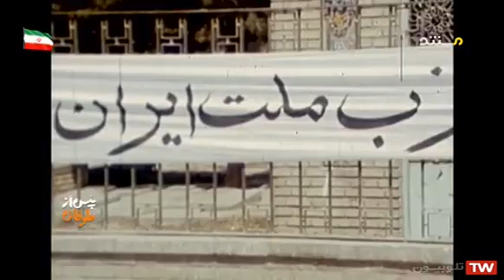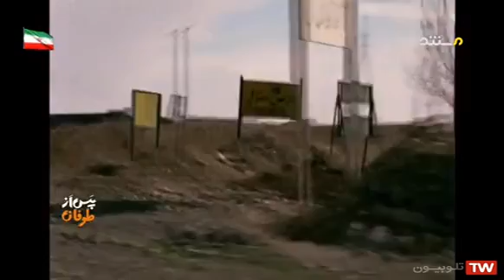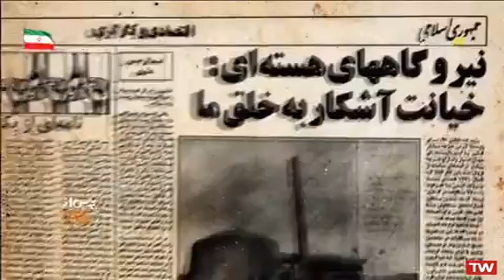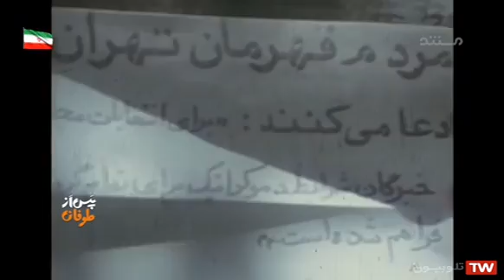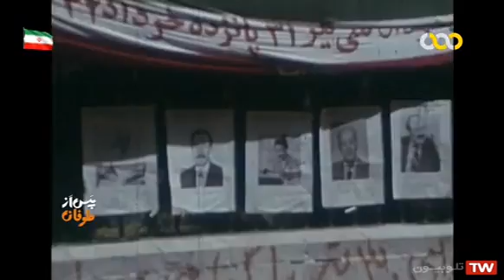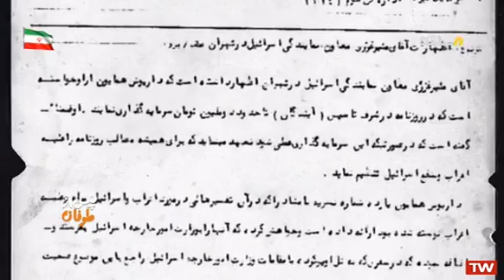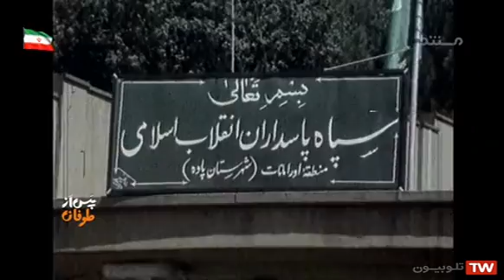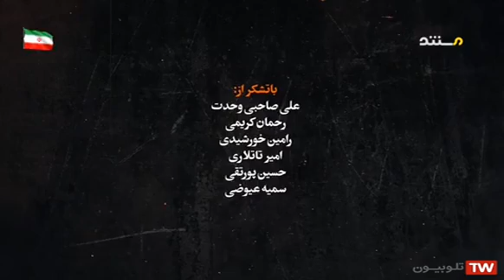مجموعه مستند | {پس از طوفان(قسمت ۱۰ دهم) }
مجموعه مستند « پس از طوفان » که ادامه ای بر مجموعه‌های «در برابر طوفان» 1، 2 و 3 است، روایتگر وقایع پس از پیروزی انقلاب اسلامی است.
در اولین فصل از این مجموعه، با تصاویری دیده نشده از 22 بهمن سال 1357 تا پایان دولت موقت به نمایش گذاشته خواهد شد.